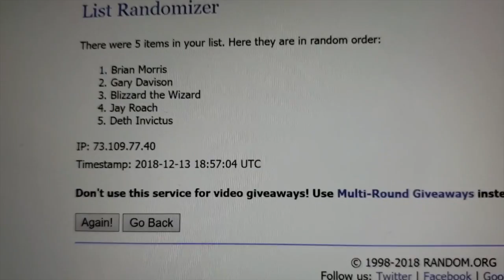Doctor Who Day Winner Announcement!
Thank you everyone who entered the contest!

Drinks:
Time Traveller
a cocktail by Chip Dykstra (Aka Arctic Wolf)

1 1/4 oz Appleton Signature Blend VX
3/4 oz Skyy Vodka
1/2 oz Bols Triple Sec
2/3 oz Lime Juice
1/3 oz Lemon Juice
1/3 oz Sugar Syrup (1:1 ratio)
Lime Slice